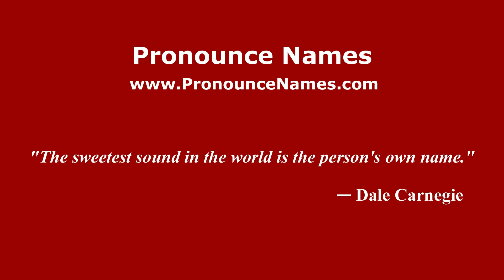How to pronounce Carrizo de la Petaca (Mexico/Mexican Spanish) - PronounceNames.com